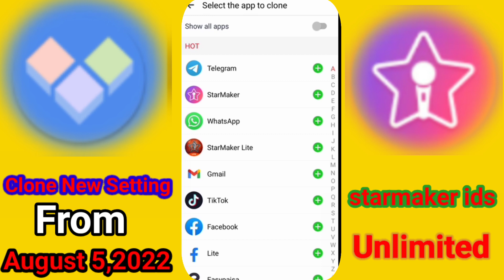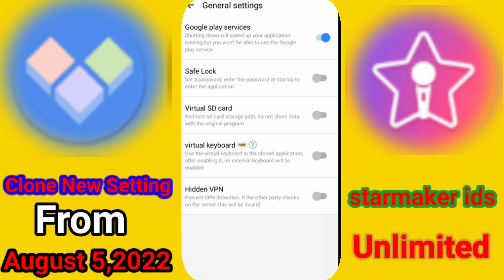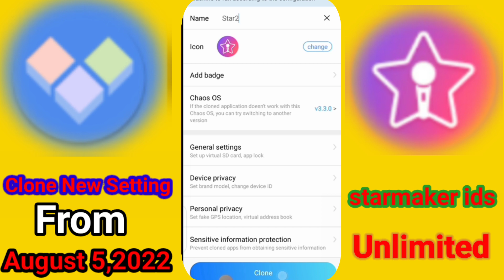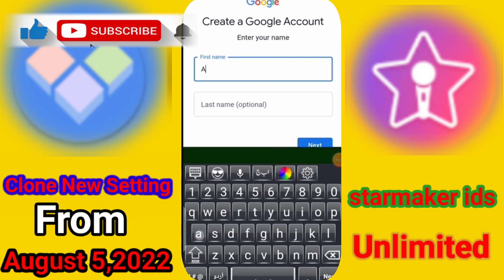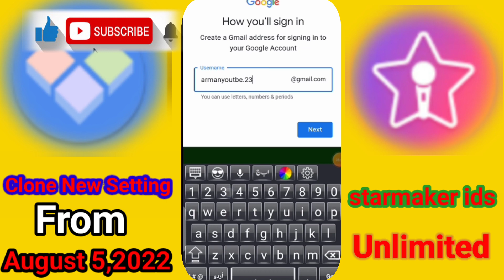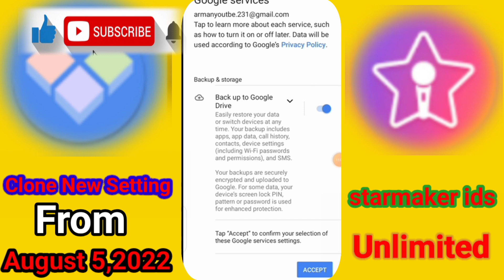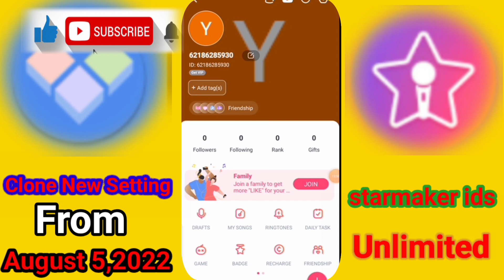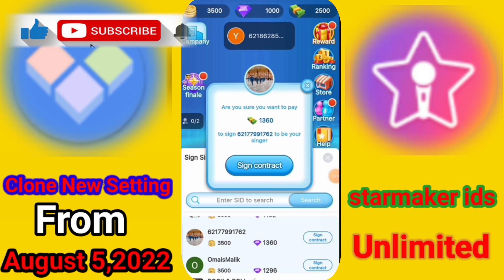StarMaker new Clone Setting 2022|starmaker unlimited id kaise banaye|Starmaker Unlimited id trick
In this video i am talking about how to creat unlimited ids in starmaker .i have discused all points how to creat ids in this video ..i hope u all like and understand well thanks

clone app link .

IMPORTANT NOTE:

Dosto is Video me bagair phon number ka new clone setting ki ha ap ka pass ager number ajaye to ap kisii dost ka ya kisii ka be mobile le ka uska number dall ka verfication code dall ka id bnaa sakty han binaa multipee ka id ban jayegen

in this video for editng using kinemaster .
Voice recording and video from xrecorder app.
voice over = my self Arman sarfaraz
info about starmaker in this video

Photos,Videos,images or clips used from youtube or google in this video are only for educational purpose and are protected by the Fair Use Law ,section 107 used for commentry ,criticism ,news reporting or education for transformative use .

Regards:
Info With Arman